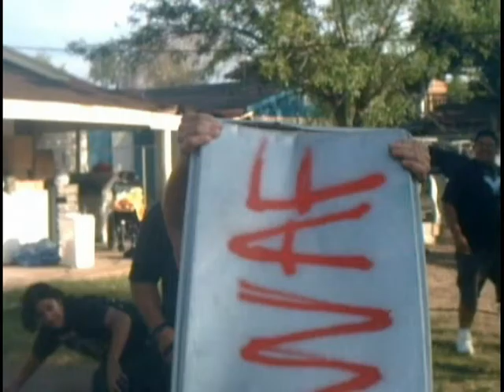WAF rated H for Hardcore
good ol' backyard wrestling by friends